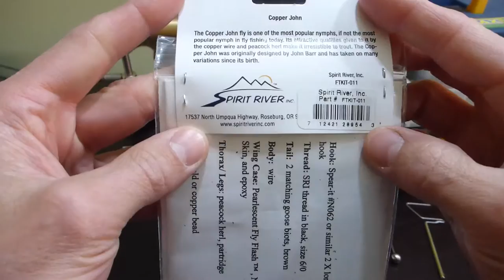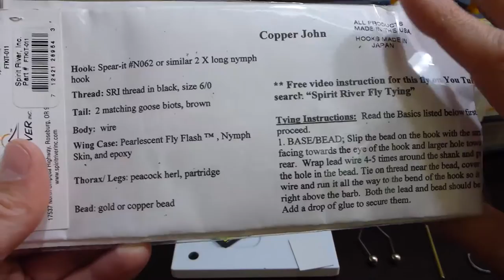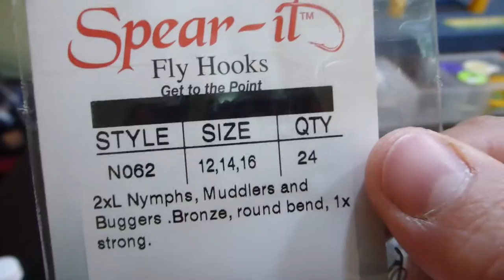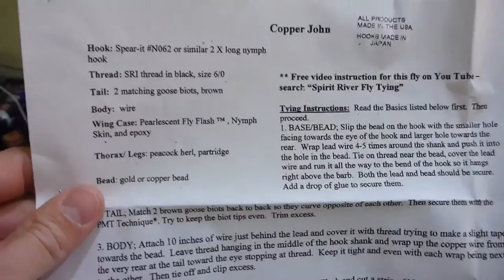Atando una Copper John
Atando una Copper John con un kit de atado especifico que encontre y quise probar.

Anzuelo: TMC (tiemco) 5262 o equivalente
Hilo: Negro 6/0
Cola: Biots cafe
Abdomen: Cable de cobre
Torax: Peacock herl
Saco alar (Wingcase): Thin Skin, pearl Flashabou, y epoxy
Patas: hungarian partridge or hen back or saddle
Bead: Bronce
Peso: Cable de plomo